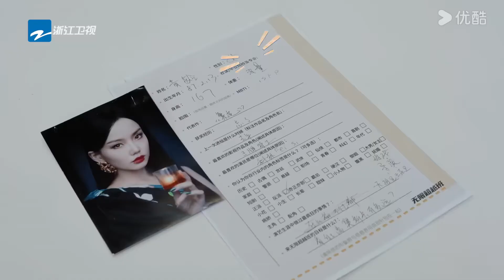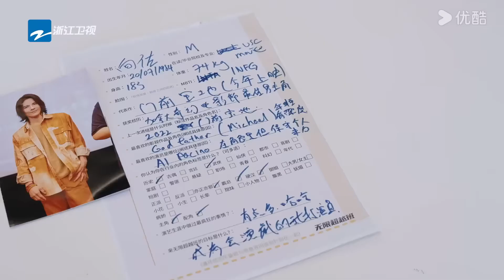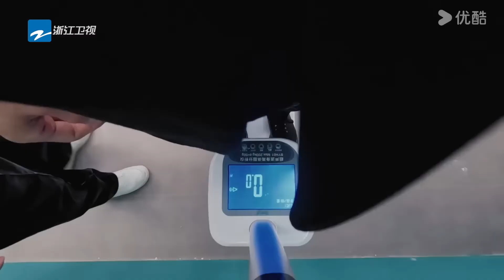【Eng Sub】曾志偉面試多嚴苛？不讓人喝水，現場測向佐身高！鄭合惠子嚇到表情失控|《無限超越班2》无限超越班2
簡介：節目召集兩地中青年演員，聚焦演員職場、片場、市場生態，透過五大主題的頂級大師班、三大階段的職場升級之路，展開能力與素養的雙重考驗，最終誕生年度最具市場價值的無限之星。

嘉賓：爾冬升/郝蕾/寧靜/吳鎮宇/梁家輝/葉童/趙雅芝/韓雪/高海寧/黃齡/何洛洛/錦超/紀凌塵/金莎/李菲兒/李明德/王鍶/王梓薇/許君聰/徐若晗/向佐/焉的藥嘉/張棟樑/鄭合惠子/張睿/趙奕歡/朱梓驁